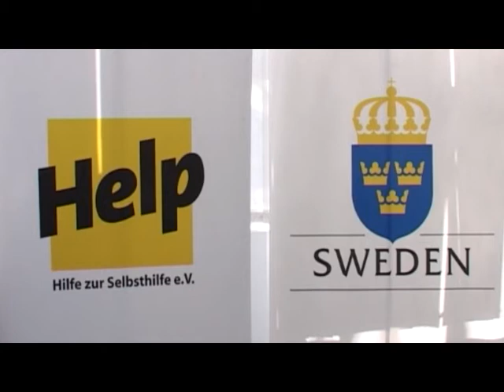03 11 PRAKSA ZA SREDNJOSKOLCE U KV